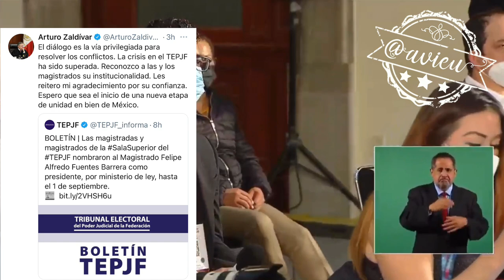🚨En lo electoral reforma, en lo judicial se rinde 🦆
🚨El Tribunal (TEPJF) no está bien, no me chupo el dedo, no les tengo confianza, lo mejor es una renovación total y también en el INE, por eso la reforma electoral. Para el Poder Judicial no propondré ningún cambio a la Constitución 🦆